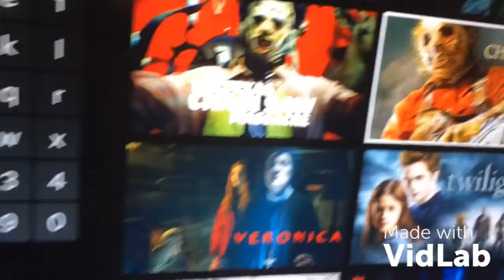Texas Chainsaw Movie Review (Episode 11)